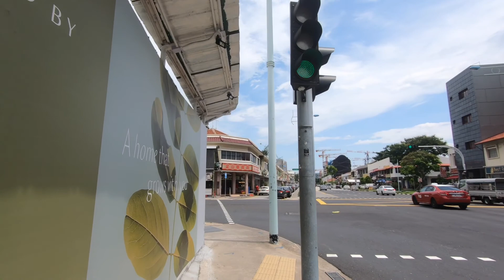Singapore, Walking around at Kembangan Station to Eunos Station at Changi Road